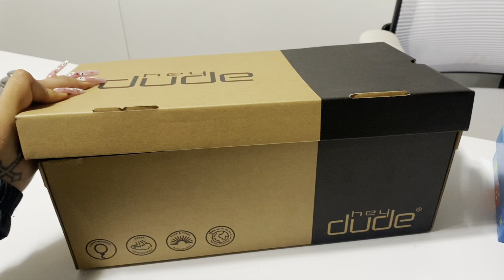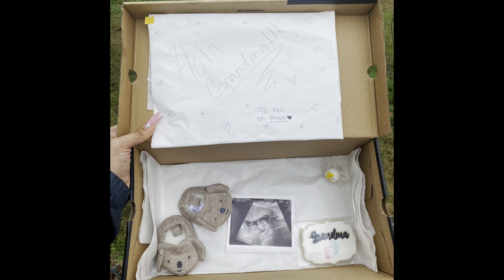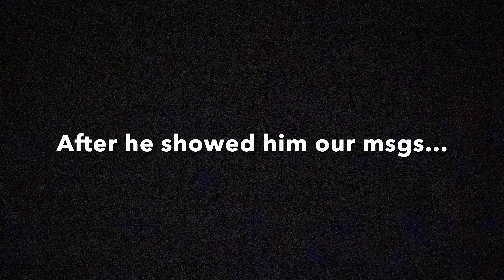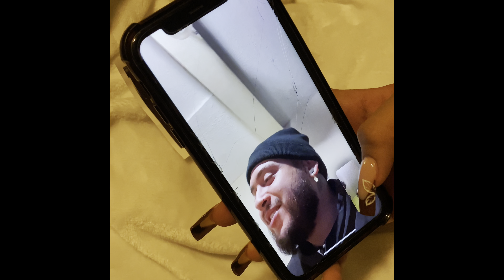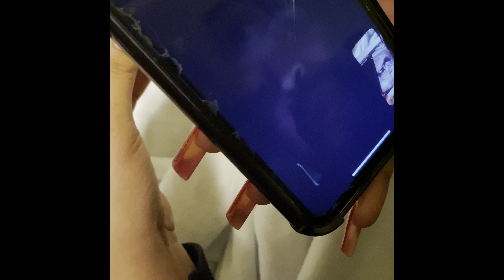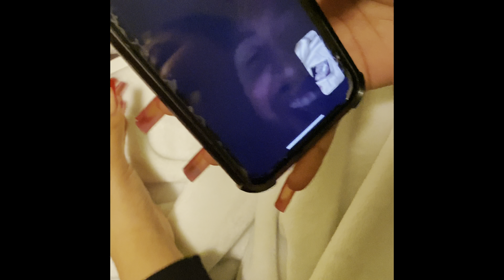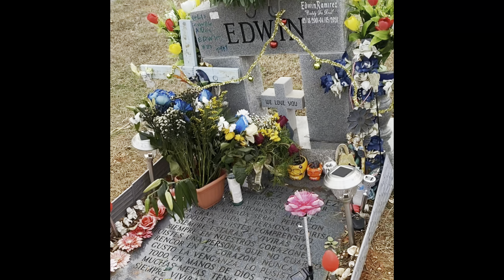Telling our family & friends that WE'RE PREGNANT🤰🏻😭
I cannot watch these without tearing up 😭

Are you teamboy 💙 or teamgirl 💗 ?